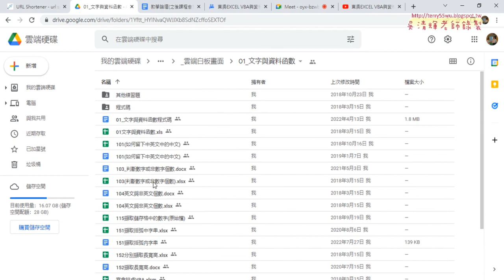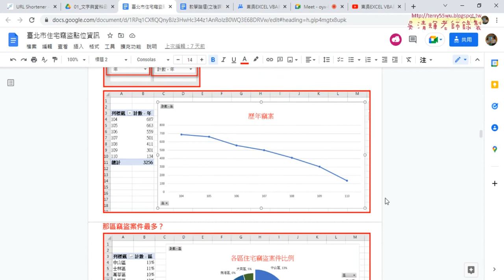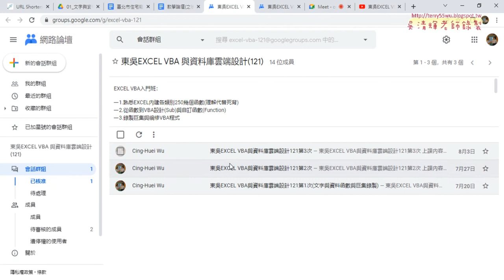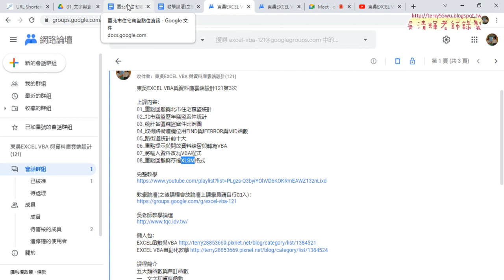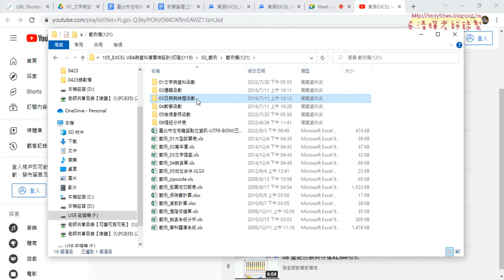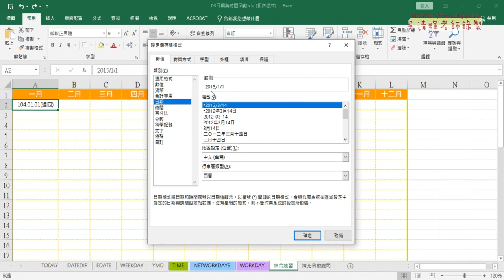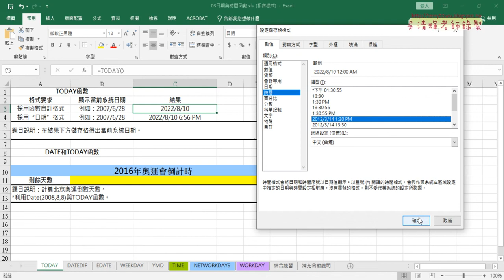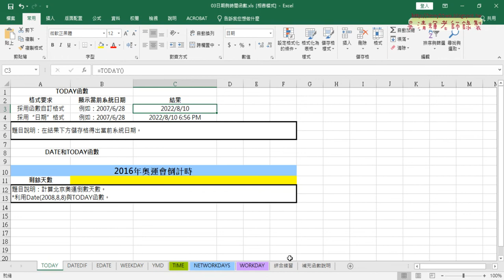01 重點回顧與日期格式與計算範例